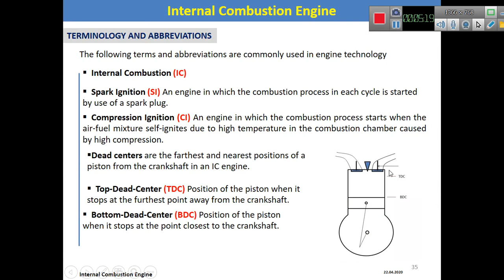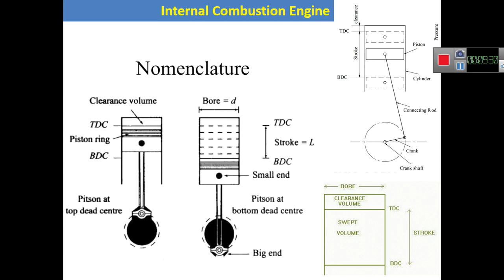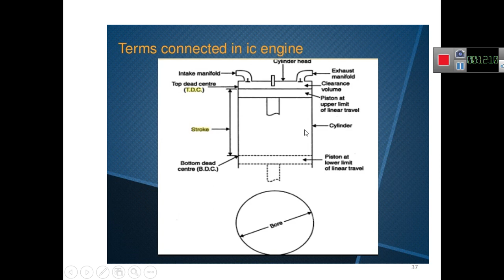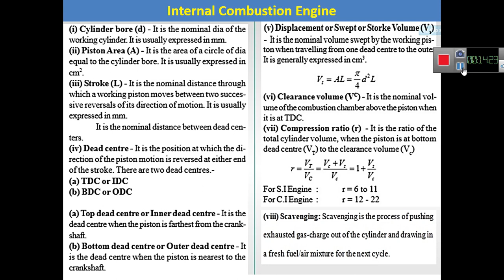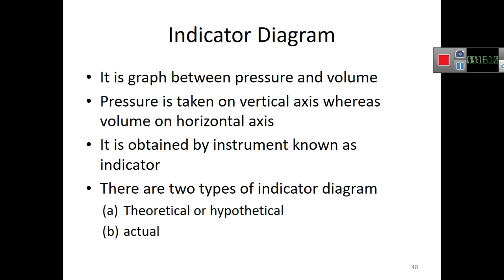IC Engine Terminology